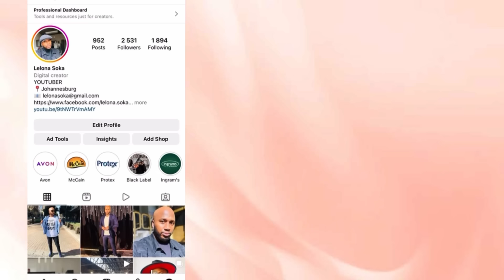STORYTIME: This N!GGAS Aint Sh!t 🚮|| Nothing He told me was true || South African YouTuber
What’s Good Gang Gang ✨

Long time no see julle! We are back with  another banger of a storytime. Why do men lie so much? Do they even have the ability to be truthful and honest? I thought I knew everything about this one kanti cha 🤭 I hope y’all enjoy the video!!